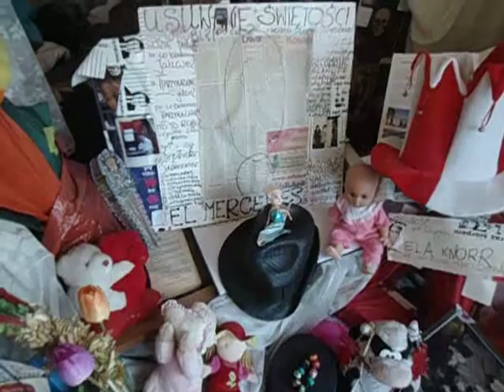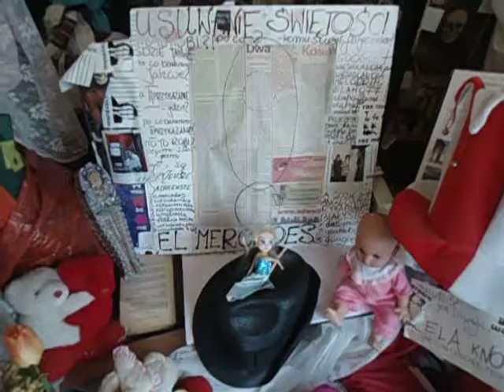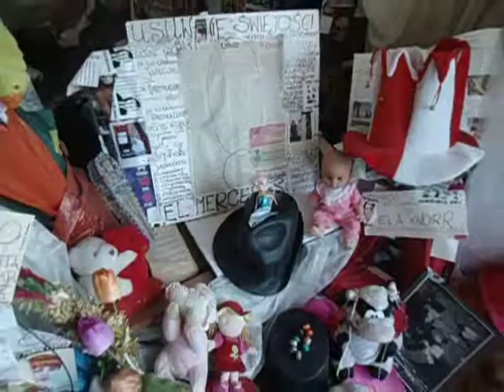DAMY RADĘ,GDY MAZUR ZA DORADZANIE NA STRONĘ PEPICZKÓW PRZEPĘDZIMY I PO LICHWIE!!!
LINIA MYSIA SUPER LINIĄ DLA MAKRYNY MIACZYSŁAWSKIEJ WTEDY!TU W WARSZAWIE MORMONÓW,NI Z PRZODU NI Z TYŁU NIE MA,JAK TYLKO CI,CO DO KOŚCIOŁA KATOLICKIEGO CHODZIC PRZESTALI,ALBO DLA POLITYKI ZACZĘLI//WIDAĆĆ,ŻE ZAWSZE JEKIS INNY CEL I POWÓD PRZYŚWIECA DZIAŁALNOŚCI SŁUG DIABŁA///BIBLIA WYRAXNIE MÓWI,ŻE CAŁY ŚWIAT LEŻY W MOCY ZŁEGO,WIĘC I TU W BUWIE MOHEROWI SĄ I Z PRZODU I Z TYŁU,CO NOSEM POCIĄGAJĄ I KASZLĄ I CHRUMCZĄ I BRESZĄ,BO I TE PETY,A PAPIEROSY KOPCĄ,A UPRAWIAJĄ TEŻ I RECHODUPSTWO!MAKRYNA MIECZYSŁAWSKA JECHAŁA PEWNIE DO SAMEGO RZYMU NA DOBRYM WOZIE. ,NIESIONA PRZEZ BARDZO WIELU MURZYNÓW DIABŁA//-CZY MAKRYNA JECHAŁA DO PAPIEŻA Z MISJA JAKĄŚ,CZY GŁOSIŁA PO DRODZE DO RZYMSKIEJ ŁACINY PRAWDĘ Z PISMA ŚWIĘTEGO BIBLII?Z PEWNOŚCIĄ,-NIE!EDUKACJA W RADIU CONCHITA EXTRA,TO COŚ BARDZO ZNANEGO,ŻE LUDZIE WIEDZĄ IŻ KAŻDY NAUCZYCIEL .TEŻ NAWET MUSI SIĘ DOKSZTAŁCAĆ!/CHCIAŁ,CZY,-NIE,TO I TAK DOŚWIADCZENIE CZYNI MISTRZA!NAWET,GDY NAUCZYSZ SIĘ KILKU JĘZYKÓW OBCYCH DOBRZE JEST,ABYŚ DALEJ UCZYŁ TEŻ KOGOŚ INNEGO,ABY SIĘ ZAPRAWIĆ W BOJU!//PIERWSI CHRZEŚCIJANIE,GDY SZLI GŁOSIĆ DWÓJKAMI,BO JEZUS 72-U WYSŁAŁ PO DWU,ABY SZLI OD DRZWI DO DRZWI//-WTEDY OWI CHRZEŚCIJANIE ZAPRAWIALI SIĘ W BOJU O WIARĘ!!!//SZATAN NIE ŚPI I PRAKTYCZNIE DIABEŁ ZAWSZE DZIAŁA,ŻE CIĘŻKO BARDZO BYŁO UTRZYMAĆ SIĘ PIERWSZYM CHRZEŚCIJANOM W WIERZE ZE WZGLĘDU NA PRZEŚLADOWANIA CHOĆBY//-NATOMIAST ŻYDOM TEŻ BYŁO W OGÓLE NAWET I PRAWDĘ POZNAĆ O CHRYSTUSIE,GDY SAMI SOBIE NABRUŹDZILI I CHRYSTUS BYŁ NOWOŚCIĄ DLA NICH,CHOĆ NIE MUSIAŁ JEZUS CHRYSTUS BYĆ NOWOŚCIĄ ZE WZGLĘDU NA 312 PROROCTW,KTÓRE SIĘ NA NIM SPEŁNIAŁY!/-BADAJCIE PISMA,CZY TAK SIĘ RZECZY MAJĄ,-BIBLIA!!!//GŁOSILI WIĘC ZE WZGLĘDU NA WYDANIE ŚWIADECTWA O CHRYSTUSIE I SAMI SIĘ W WIERZE WZMACNIALI//APOSTOŁ PAWEŁ ZABRAŁ DO GŁOSZENIA NAWET MŁODEGO TYMOTEUSZA/-DOBRZE ZROBIŁ!!!//WIEDZA Z PISM WZRASTAŁA/-WIARA TEŻ WZRASTAŁA//-TAK WSPANIALE WYKSZTAŁCENI ŚWIADKOWIE JEZUSA CHRYSTUSA/-ŚWIADKOWIE JAHWE/-ŚWIADKOWIE BOŻY NIE POTRZEBOWALI W KONSEKWENCJI WZRASTANIA W WIERZE UPEWNIENIA W POSTACI CUDÓW DLA POPARCIA,ŻE SA NA DOBREJ DRODZE,BO DUCH JAHWE I TA CIĄGLE ICH WSPIERAŁ W DZIAŁALNOŚCI GŁOSZENIA EWANGELII O CHRYSTUSIE CO DO NADCHODZĄCEGO KRÓLESTWA JEGO!!!PSALM 110 MÓWI PROROCZO WŁAŚNIE,ŻE JAHWE DAŁ MU PANOWANIE I WŁADZĘ NAD ZIEMIĄ/ CZY CHCESZ TERAZ PRZYŁĄCZYĆ SIĘ DO ZBORU,KTÓRY GŁOSI,AŻ DO SAMIUTKIEGO KOŃCA TEGO ZŁEGO SYSTEMU RZECZY?,-ZAPRASZAM/-ZAPRASZAMY PAŃSTWA BARDZO SERDECZNIE SIĘ PRZEKONAĆ,ŻE W ISTOCIE SKORO BIBLIA JEST SPÓJNA LOGICZNIE,TO NIE MA INNEJ DROGI ZBAWIENIA,JAK TA,DROGA BOŻA DROGA:NIE W LEWO,NI W PRAWO NIE ZBACZAJ JUŻ Z NIEJ!!!/CZASEM TRZEBA PRZEJŚĆ PRYSZNIC OŻYWCZYCH WÓD PŁYNĄCYCH ZE SŁOWA BOŻEGO:HEJ PRAGNĄCY,PRZYJDŹCIE TU,-WODĘ ŻYCIA DARMO PIĆ. !/-ZAPRASZAMY!!/-JESZCZE NIGDY NIE BYŁO TAK DOBRZE ,JAK TERAZ W XXI WIEKU,ŻE PRAWDY BIBLIJNE MOŻNA POZNAWAĆ W INTERNECIE,A POTEM MOŻNA PRZEKAZYWAĆ DALEJ JAKO ŚWIADKOWIE POWTARZAJĄC RANO,W POŁUDNIE,WIECZOREM,CZY NAWET IW NOCY! GDZIE NIE MA MIŁOŚCI,TO ŻADNA WIEDZA NIE MA WARTOŚCI//PUSTE I PRÓŻNE SŁOWA U LOCH NA ROZRODZIE 500+!!! PAŃSTWO DA//SPANIE ZA DARMO NAUKA ZA DARMO WSZYSTKO ZA DARMO,GDY LIDKA MUSIAŁA ODPRACOWAĆ KIEDYŚ,A DZIADUKI CHCĄ I CHCĄ//! DZIKA REPRYWATYZACJA MIESZKAŃ!/ZŁODZIEJE MIESZKAŃ//AFERA W WARSZAWIE!CWANIAKI MUSZĄ SPORO SIĘ UCZYĆ,ABY NABRAĆ KOGOŚ? TAK!!